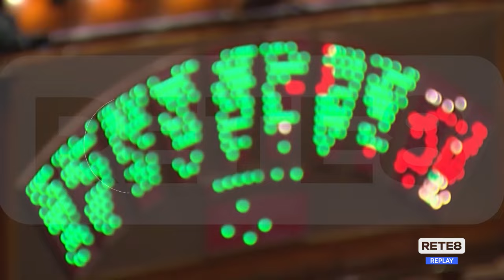Regione - Dopo Pasqua la giunta Marsilio bis